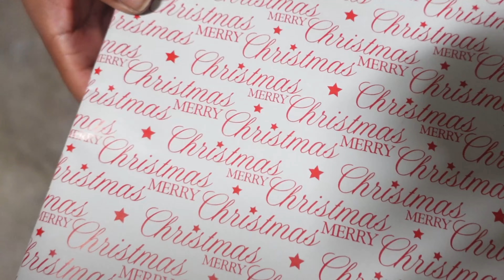DON’T CHOOSE THE WRONG MYSTERY GIFT CHALLENGE! *BAD IDEA* (VLOGMAS DAY 10)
Day 8: (Announced on 12/17)- Most to Send Supporters Our Way
Day 7: (12/18)- Most Commenter
Day 6: (12/19)- Best Caption
Day 5: (12/20)- Share & Tag Challenge
Day 4: (12/21)- Guess the # of _____ In the ____
Day 3: (12/22)- Best Caption
Day 2: (12/23)- Most Dennis Gang Spirit
Day 1: (12/24)- Best Freestyle/Rap/ Song/etc…